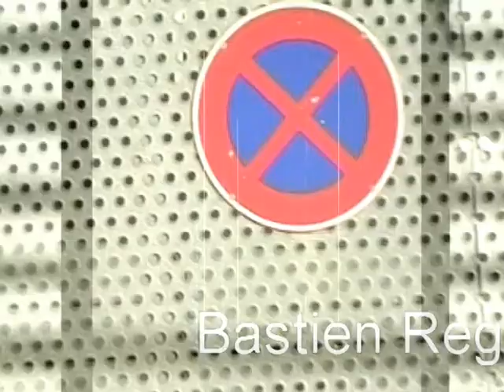Bastien Regeste old part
Bastien Regeste 2009